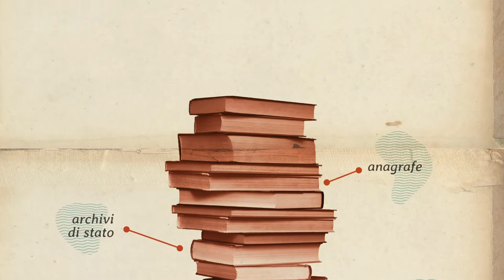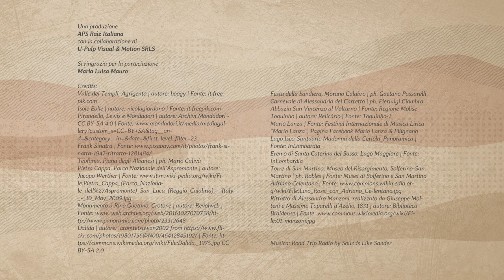Spot 2021 Raiz Italiana - Guida alle radici italiane Volume II - Estesa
Spot 2021 Raiz Italiana - Guida alle radici italiane Volume II.
Versione Estesa.
Video realizzato per l'associazione Raiz Italiana da ImaginApulia.

Viaggiare al paese degli antenati e conoscere le radici della propria famiglia attraverso l’arte, la gastronomia e la cultura è il sogno di molti discendenti italiani residenti all’estero.
Raiz Italiana è un'associazione di promozione sociale che aiuta i discendenti italiani a realizzare un viaggio disegnato sulla base della propria memoria familiare, anche attraverso la ricerca di documenti che permettono di ricostruire il loro passato.

Video realizzato con il sostegno della Direzione Generale per gli Italiani all’Estero e le Politiche Migratorie del Ministero degli Affari Esteri e della Cooperazione Internazionale italiano”

"Patrocinio dell’Assessore all’Industria Turistica e Culturale – Gestione e Valorizzazione dei Beni Culturali della Regione Puglia”concesso con disposizione n. SP6/0000283/2018-

Welcome in Puglia, welcome in Italy!

PIN è la nuova iniziativa delle Politiche Giovanili della Regione Puglia rivolta ai giovani e alle giovani che intendono realizzare progetti a vocazione imprenditoriale, ad alto potenziale di sviluppo locale, negli ambiti dell'innovazione culturale, innovazione tecnologica e innovazione sociale.